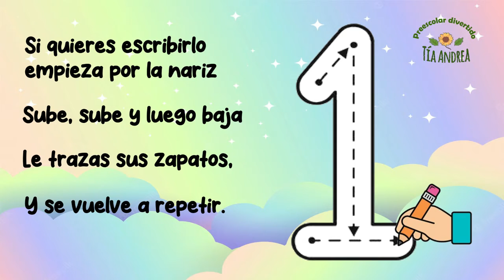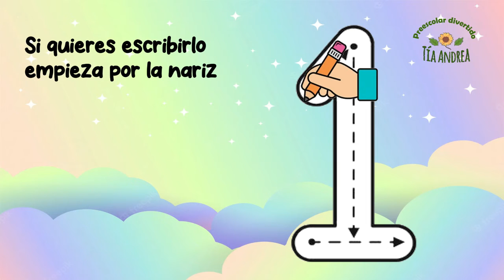Canción del número 1